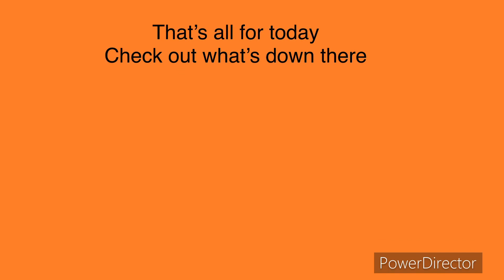Pvz-three lane and row challenge part 1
Today I’ll be playing PVZ to do a challenge that I call three lane and row challenge